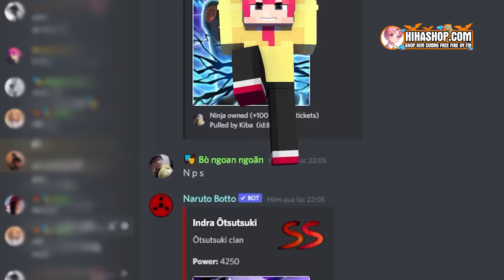HIHA HOÀNG TỬ BÁO ĐỐM BẤT NGỜ KHI CÔNG CHÚA YUMMIE BÁO ĐEN ĐÒI ĐÁM CƯỚI 🤩🌺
Hôm nay sẽ là tập 2 của series hoàng tử báo đốm , cùng xem nhaaaaaa...